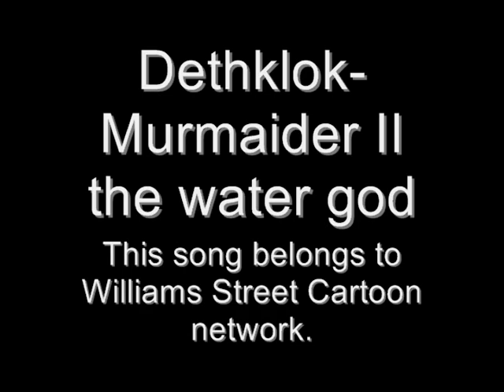Dethalbum II- Murmaider II The Water God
Lyrics--
May the Gods watch over you

And they consider what you've done

But now you're hidden way to get your strength
Deep in a cave, your power has regained
And your legacy is spread, to the deepest of the sea
The one that brought them vengeance, that fights for his belief

He can swim through matter, he has poisoned teeth
His tentacles have murdered, his scream can kill the weak

He's got explosives
CHECK
corrosives
CHECK
A master at the art of murder, mermaids weep the blackened tears

So you swim towards a sunken ship
Invited by a soul who bleeds from the lips
This prophet who beckons you wades in the dark
Speaks an ancient language, This language is of sharks

He says you're the one that I decree
The one that can save us, and set us free
You've gained the power of a deity
You have the strength to wake us from this sleep

And so you swim on
Swim on
And so swim on
Swim on
Keep swimming now

And the prophet gives to you this warning
If this path is chosen, you'll be met with strife
For you'll be seen as an enemy of the sacred
And the Gods will curse you for the rest of your life

"I get by just fine,
CHECK
I've known much worse life.
CHECK
I've conquered dark times,
CHECK
They should fear my mind."
CHECK

So now you know then go then swim up through the cold then
Harness your strength
because one day you may be called
To meet the mighty gods, deep within the ocean
And if you're not prepared, your soul will not be spared

And your eyes have gone black,
you'll never look back
You'll never stop swimming, you'll always be tracked

Your life has transformed, your power has grown
You minions stretch for leagues,
for a bloody coral throne

A crown of murdered foes, will sit upon your head
Those that wish to challenge you
Will wish that they were dead

The beasts of the sea will collect and submit
Pray for your forgiveness, and live as you permit

And you'll say:
I am the Water God

You will bow to the Water God
You will live for the Water God
And you will die for the Water God
Live for the Water God
Die for the Water God

And the deities loom nearer

They will find you...

For more please tune in to Cartoon Network to watch Metalocalypse, Or please purchase the Dethalbum 2 at a store near you